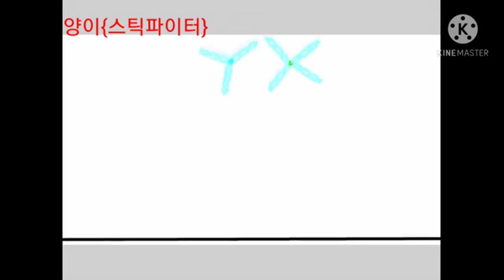스틱파이터 양이X시르타르X소울 3인 콜라보!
편집하기 귀찮아서 소울님에게 양해를 구하고 소울님 영상을 썼습니다.
콜라보하고 난 기분
양이: 아니 왜 나만 화질 이따구야 ㅅ.ㅂ.
시르타르: 하얗게 불태웠다..
소울: 뭔가 뿌듯하달까?